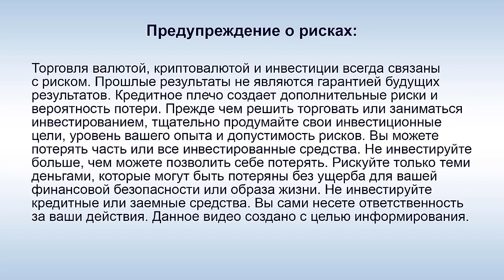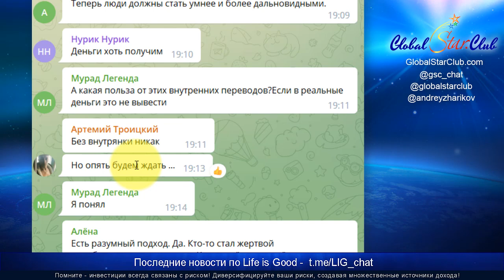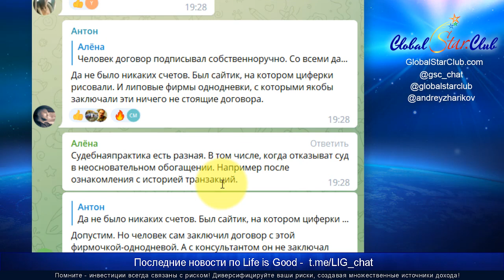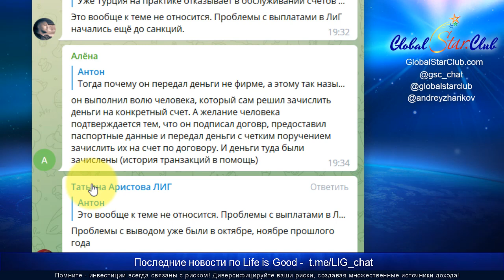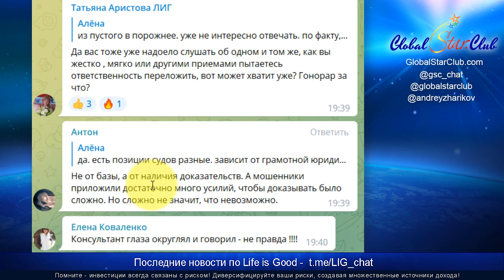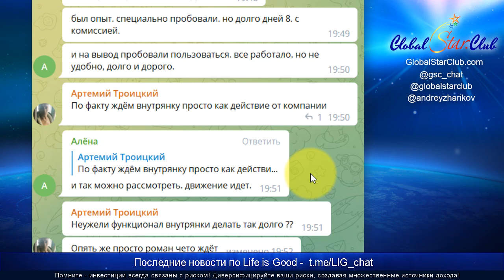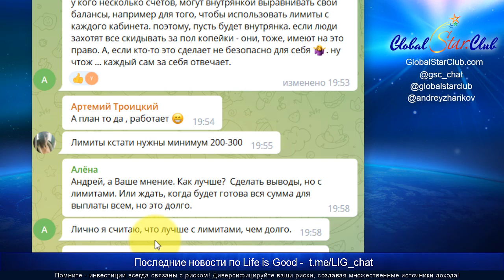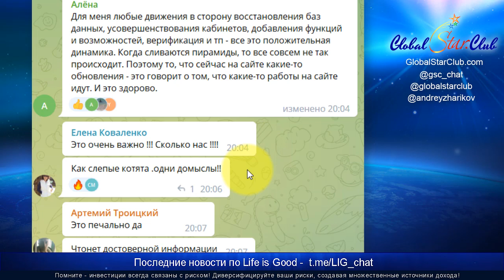Life is Good - Переводы внутрянки - польза или вред? Созвон 22.10.22 (Часть 1)